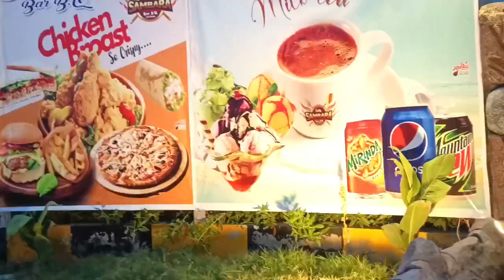Good time celebrate with my babies 🤔🤔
manisha rani vlog
sandy candy new vlog
study vlog
nidayasir sufiyan vlog
bharti singh vlog